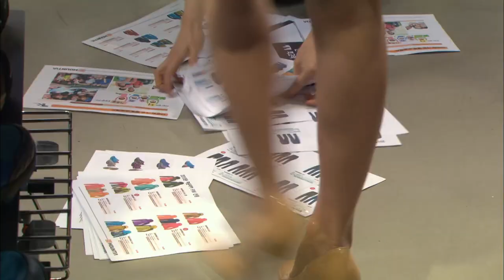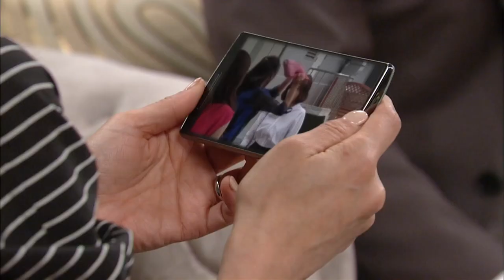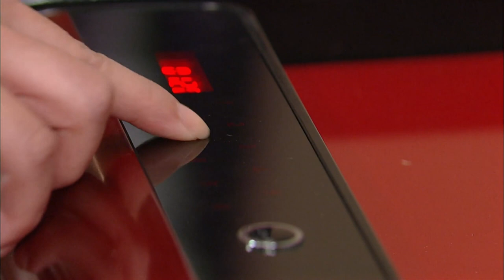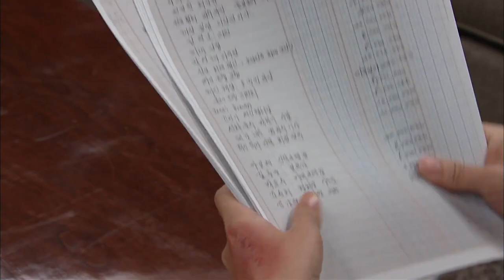[돌아온 황금복 Return of the golden blessing] 막장게임 Close game EP.69-1